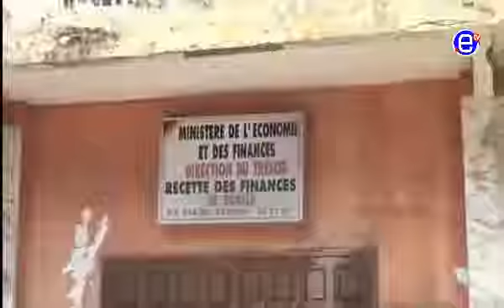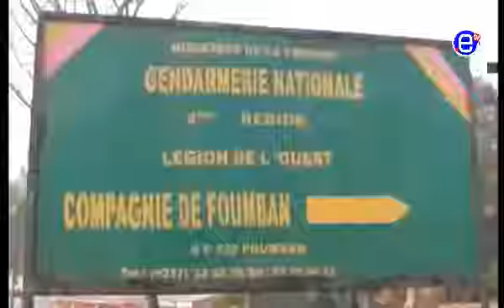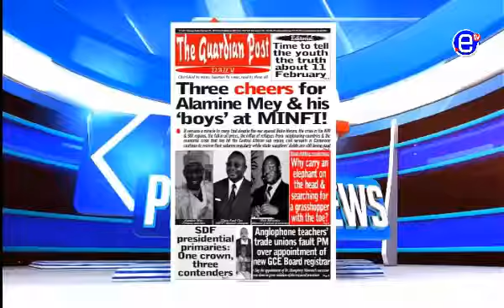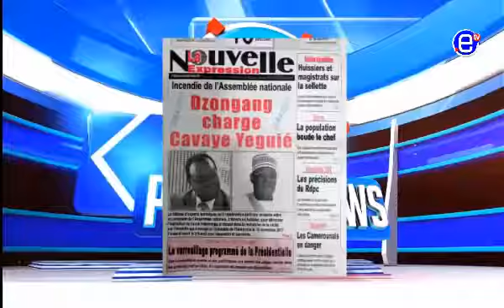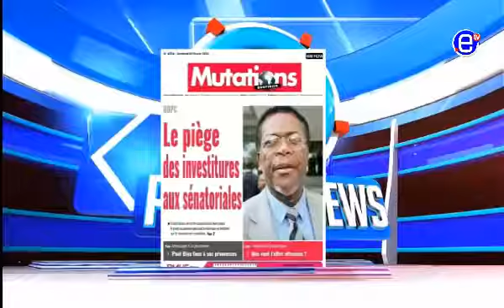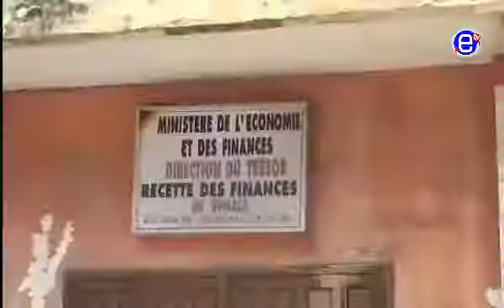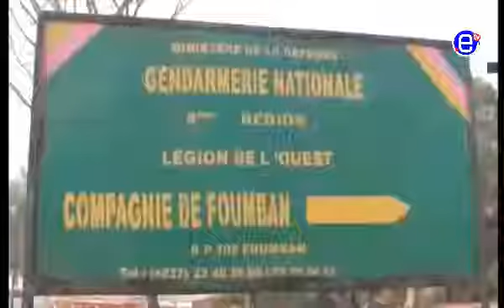PIDGIN NEWS Friday, February 09th 2018 EQUINOXE TV